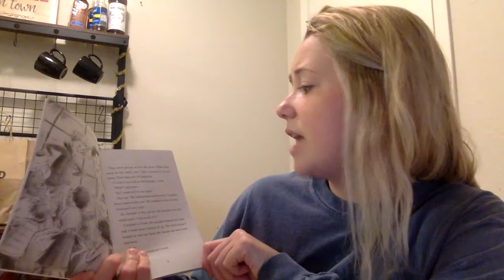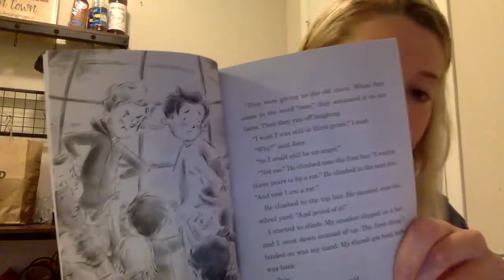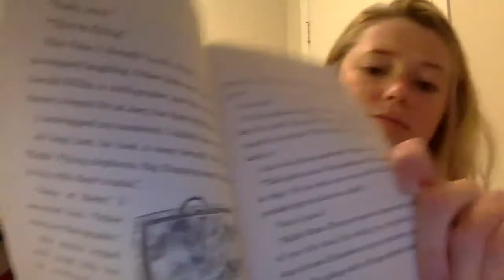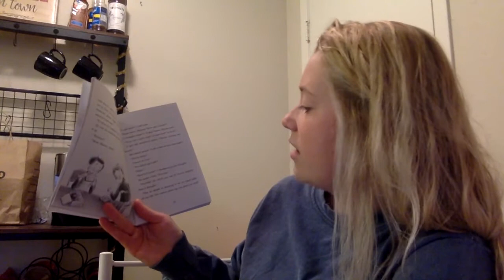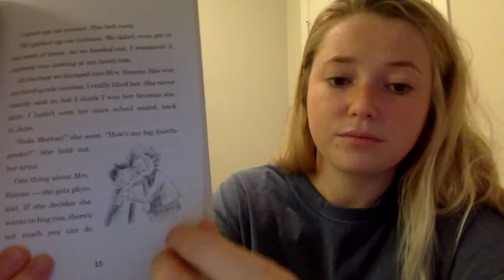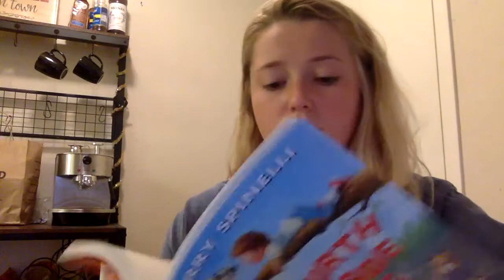P4K Readaloud "Fourth Grade Rats" (3rd grade)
Suds was a perfect third-grade angel last year, but in fourth grade, it’s time to be a rat: pushing kids off the swings, saying good-bye lunch boxes and PB&J, and definitely no crying allowed. Suds isn’t so sure he wants to be a rat, but he is afraid that if he doesn’t, he will turn invisible. In this video, P4K Program Assistant Shelby Danielson reads Fourth Grade Rats.